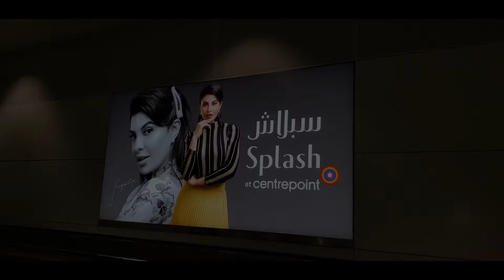The journey to Dubai IPF Open Worlds 2019 James Vang Part 1